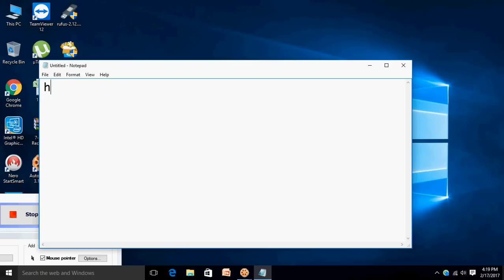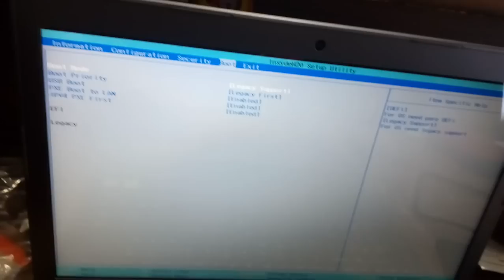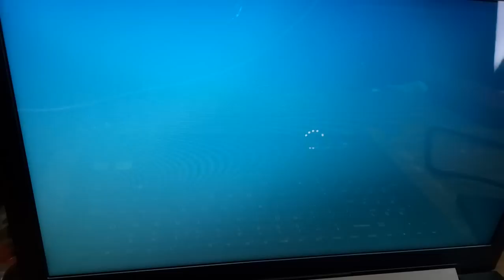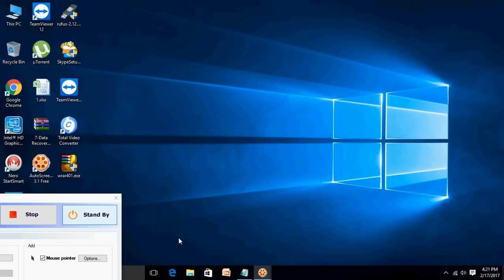lenovo laptop default boot device missing or boot failed 2017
Lenovo laptop default boot device missing or boot failed
default boot device missing or boot failed lenovo